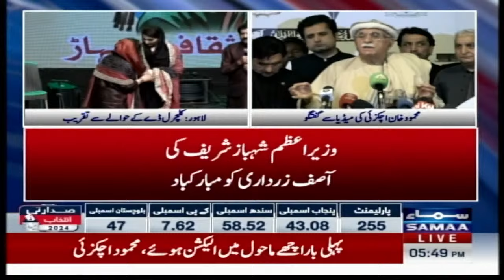🔴 LIVE | Mehmood Khan Achakzai Important Press Conference | SAMAA TV